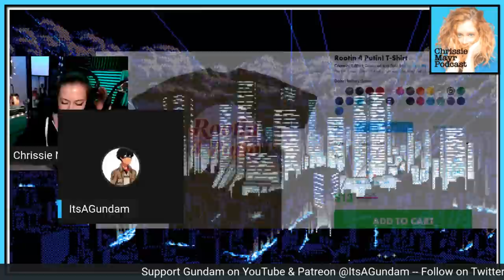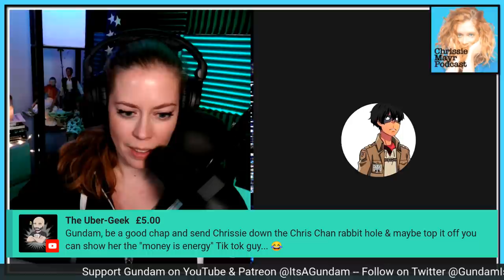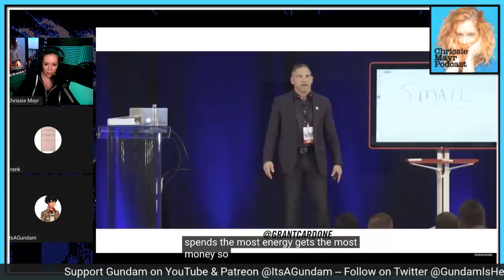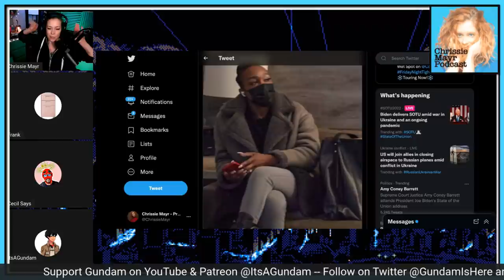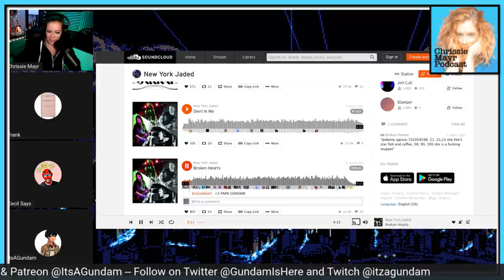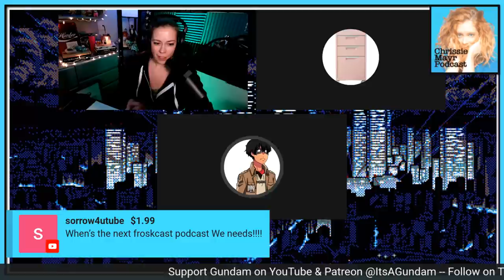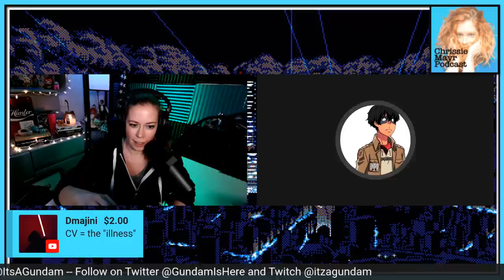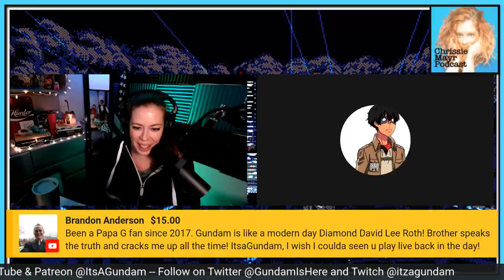CMP - It's A Gundam and Cecil! - The Music Industry, Filthy Frank, Pokimane, Amouranth, Anime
Musician turned Content Creator It's A Gundam joins Chrissie Mayr to talk about his taste in women, his videos, the music industry, YouTube, Friday Night Tights, anime, Mandalorian score, Filthy Frank, his sordid relationship with Pokimane, Amoranth and her fart sale! Plus Cecil joins us!

PRE-SALES FOR CHRISSIE MAYR'S 'LIVE FROM JANUARY 6th' ON AMAZON